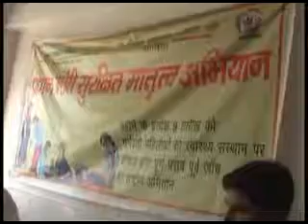प्रधानमंत्री सुरक्षित मातृत्व अभियान, खगड़िया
खगड़िया जिले में प्रधानमंत्री सुरक्षित मातृत्व अभियान काफी कारगर साबित हुआ है। अभियान के कारण लोगों में न सिर्फ संस्थागत और सुरक्षित प्रसव के प्रति जागरुकता आयी बल्कि मातृ-शिशु मृत्यु दर में भी कमी आयी है। लोगों का सरकारी अस्पतालों और स्वास्थ्य केन्द्रों के प्रति भरोसा भी बढ़ने लगा है।